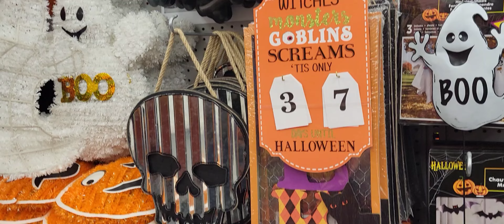Halloween Shopping at Dollarama